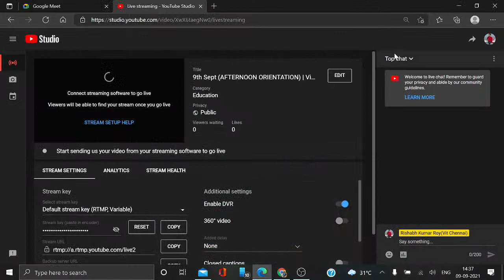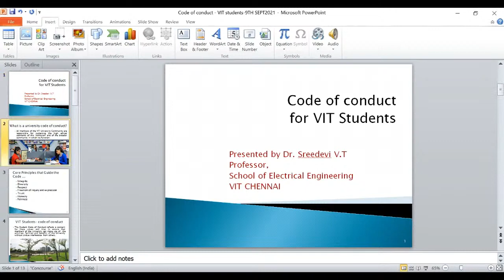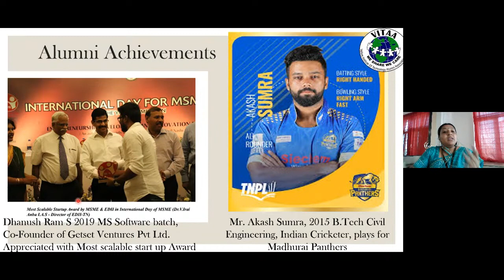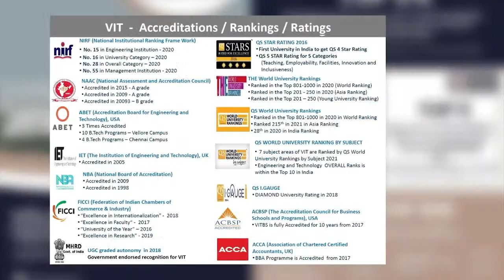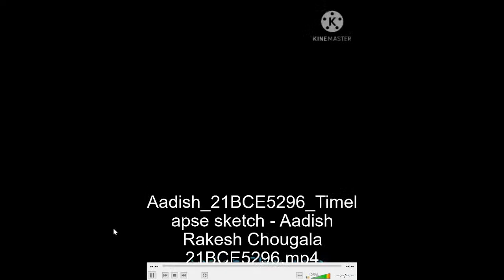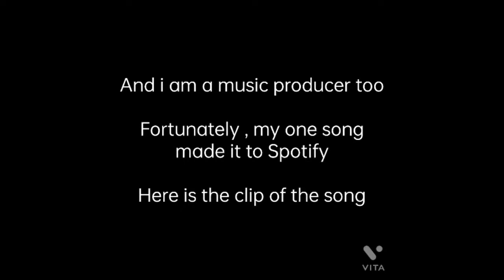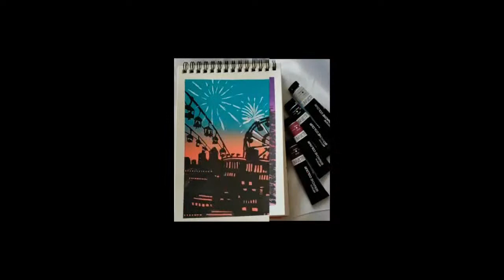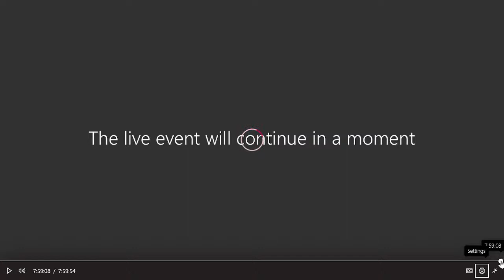9th Sept (AFTERNOON ORIENTATION) | Vit Chennai 2021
1.
02.00 PM – 02.15 PM
Address on Code of Conduct for VIT students by Dr. T.
Sridevi, Professor, SELECT, VIT Chennai
2.
02.15 PM – 02.30 pm
Address by Dr. Anjali Gopakumar, Assistant Professor
(Senior), SCE, and Convener, VITAA VIT Chennai
Institutional Chapter
3.
02.30 PM – 02.45 PM SCREEN TIME BREAK
4.
 02.45 PM – 04.30 PM Talent Hunt/ Videos of various club activities